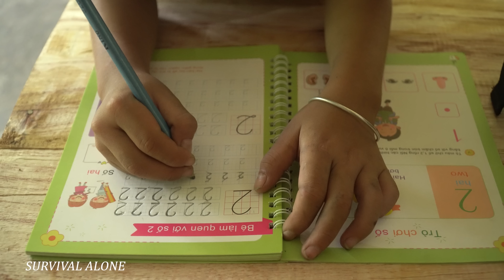Make a desk for your children, and teach them to write letters, farm life, survival alone